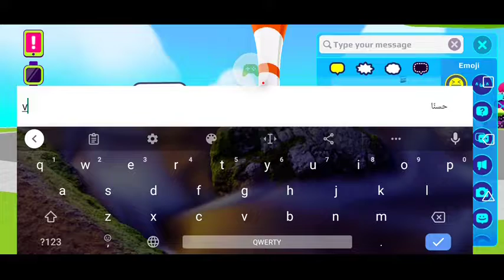قديد يوم كامل مع اختي فيروز في PKXD